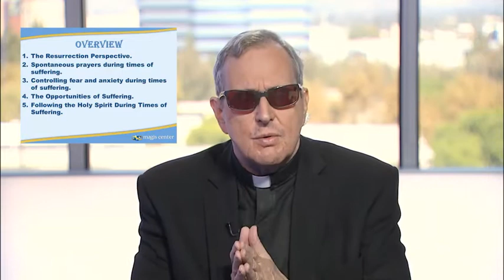Transforming Suffering Through Faith – Fr. Robert Spitzer at the Napa Institute Summer Conference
Fr. Spitzer is the Co-founder and president of Napa Institute as well as the president of the Magis Center.